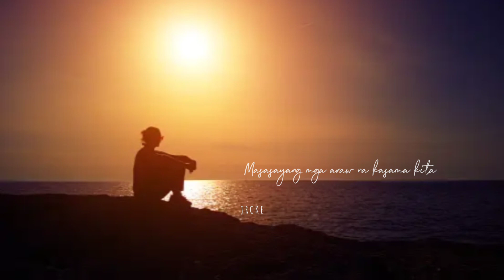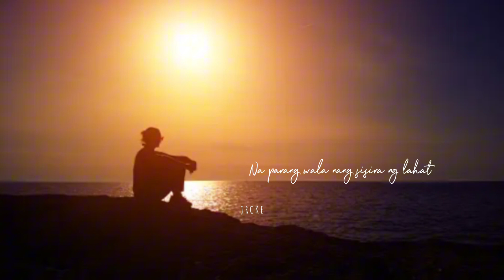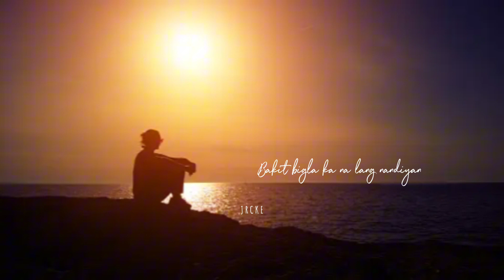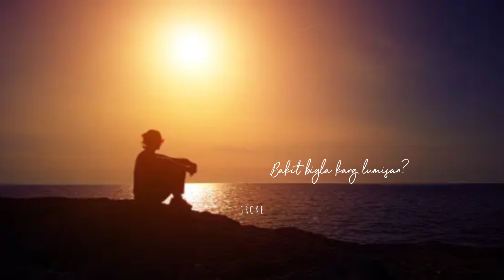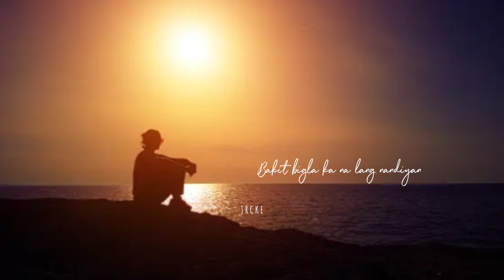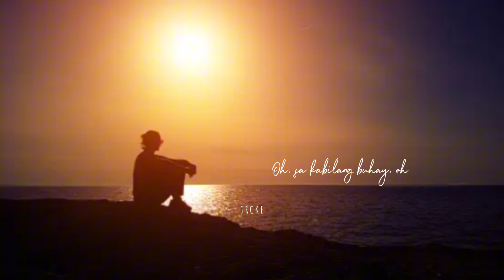Kabilang Buhay by Bandang Lapis | Sean Oquendo | cover ( lyrics )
Orig. @Bandanglapis
Cover Sean Oquendo